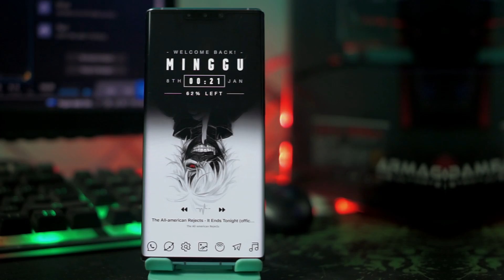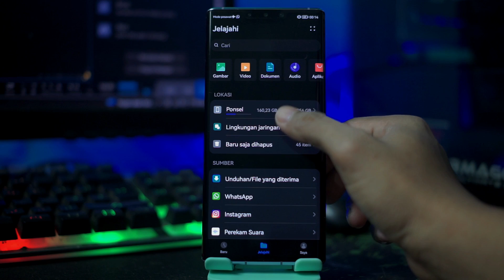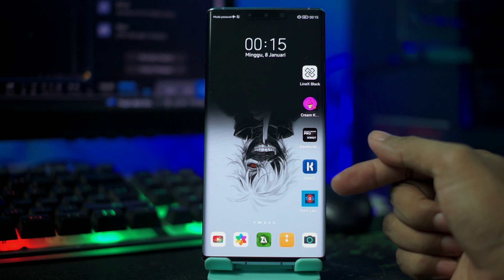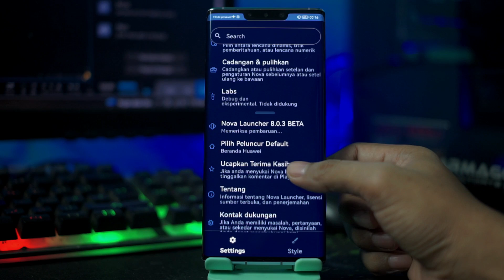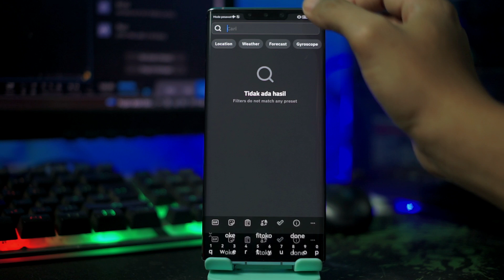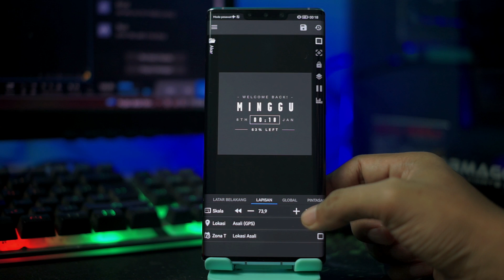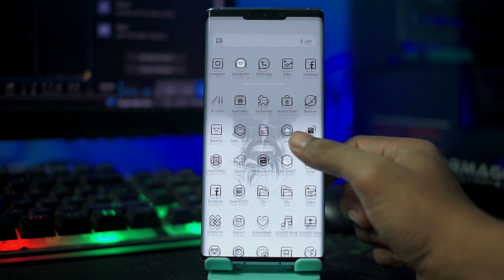Kereen🔥Tema Anime Tokyo Ghoul Ken Kaneki Simpel Untuk Semua Android - Best Nova Launcher Setup 2023